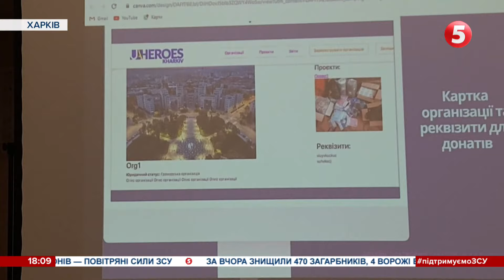⚡️рОСІЯ КИДАЄ НА БАХМУТ ЕЛІТНІ ВІЙСЬКА – Череватий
росія кидає у Бахмут елітні підрозділи своєї армії, зокрема десантників. Про це в етері спільного телемарафону повідомив речник Східного угруповання військ ЗСУ Сергій Череватий. Причиною цього стали величезні втрати серед вагнерівців. Однак, за словами Череватого, ці підрозділи також уже зазнали втрат і були доукомплектовані мобілізованими росіянами.

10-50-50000 - будь-яка сума має значення.

Разом переможемо!
Слава Україні!